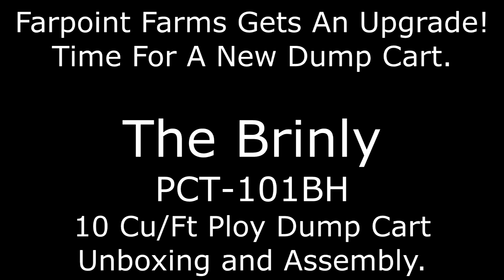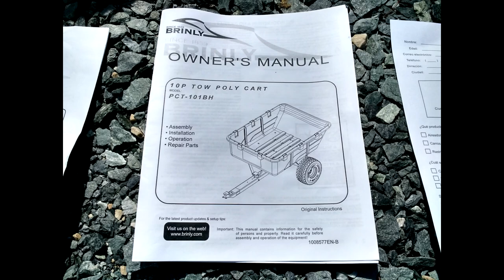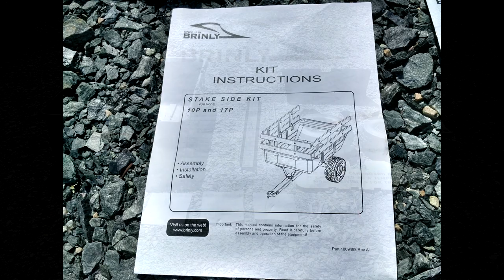The Brinly PCT-101BH Dump Cart. Unboxing and Assembly.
My old steel dump cart is really starting to show it's age. The axle is bent, the wheels mismatched, and many of the bolts have rusted off. After close to 20 years it was time to upgrade.

 I can say that in the weeks since this video was shot, the cart has preformed well, and I'm overall extremely pleased with the build quality.  Best of all IT'S MADE IN AMERICA!

    If it lasts as long as my last cart, I should be in my late 60's before this thing needs to be retired!